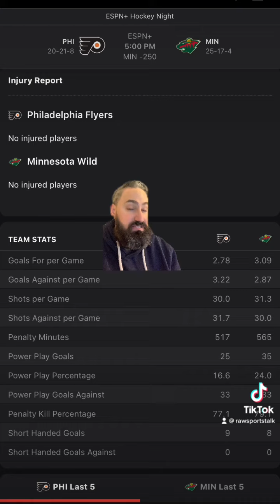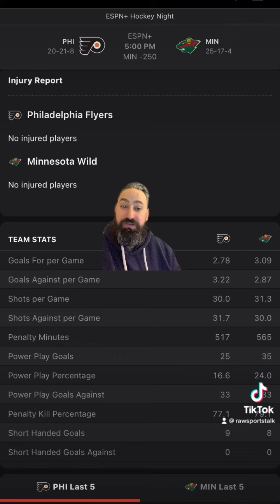Minnesota Wild VS Philadelphia Flyers 1/26 FREE NHL Sports Betting Info & My Pick/Prediction